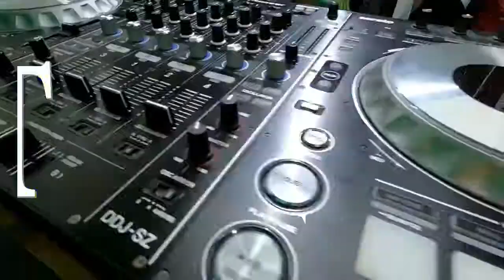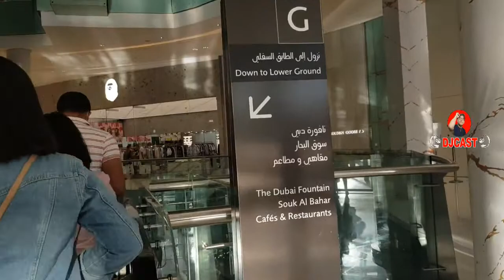DUBAI MALL LARGEST SHOPPING MALL IN THE WORLD? BIGGER THAN MALL OF ASIA?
Dubai Mall Is the largest Shopping Mall in the World. And it is the fashion capital for the Middle East. With world-class dining, entertainment, and leisure attractions.
The Dubai Mall also features the world-class Dubai Aquarium & Underwater Zoo AND it’s the gateway to the Burj Khalifa, the tallest building in the world.